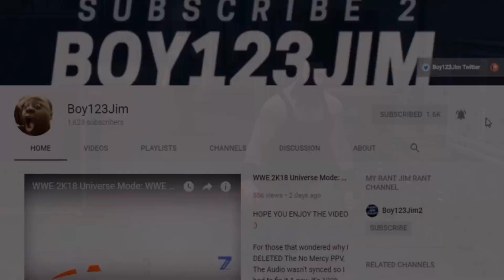WWE 2K20 Universe Mode WWE NXT I Re-Introduction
Welcome to the return of WWENXT In WWE2K20UniverseMode The 3rd Season of the Black & Gold brand.